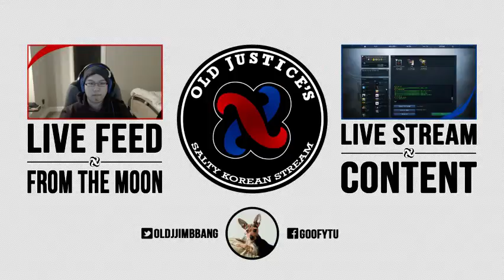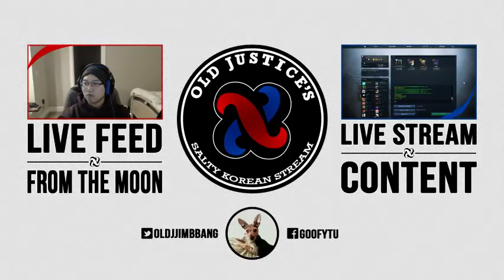녹차 Almost gone.. || @oLdJjinbbang - 5 / 10